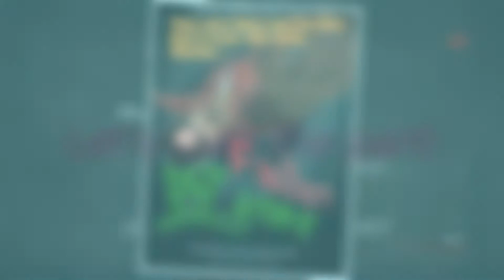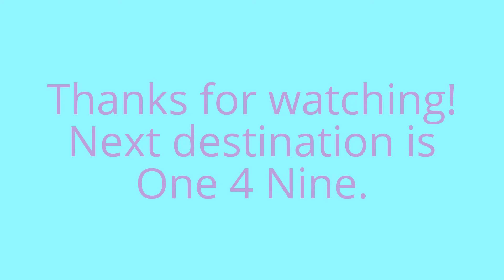Left 4 dead Amazing Extraordinariness Season 1 Part 1:Fallen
This is my first video for this series of channel! Hope you guys enjoy it!I have fixed it a lot!